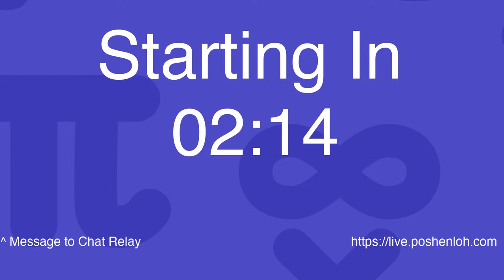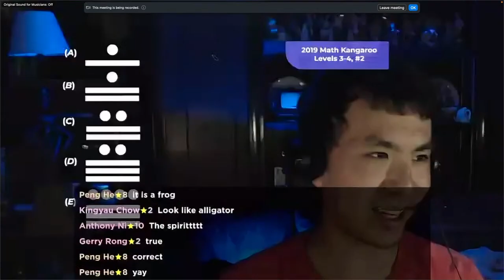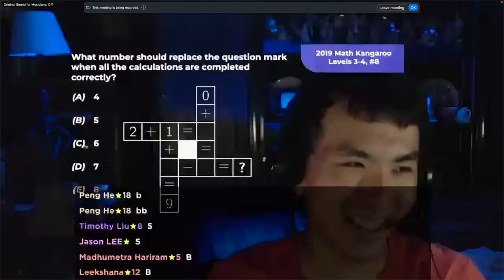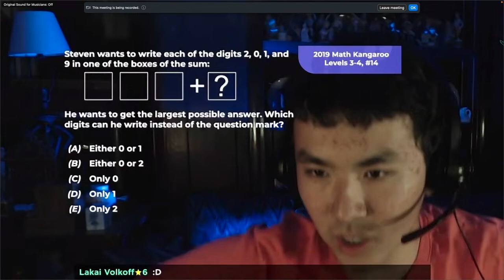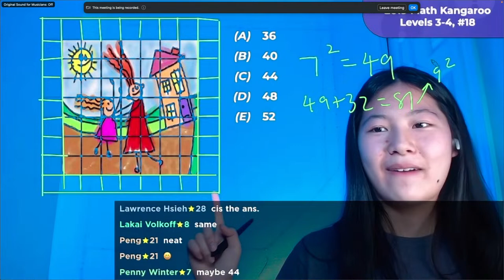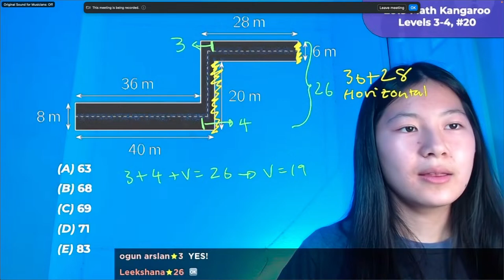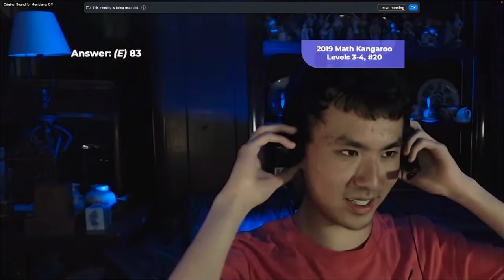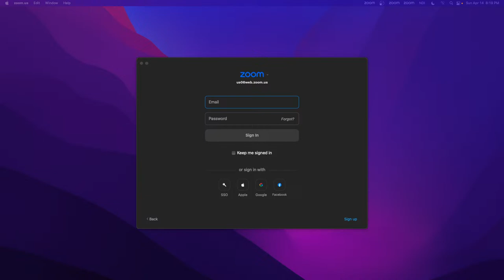Math Kangaroo × Daily Challenge LIVE Solve – 2019 Level 3 and 4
We are bringing a whole season of LIVE Solves, in collaboration with Math Kangaroo USA!

Every three weeks, you will get to enjoy a great math show dedicated to a specific level. We'll use a new technique we've pioneered to help elementary and middle school students learn to love challenging math We equip brilliant and approachable high school students with the latest technology, transforming Zoom to become unrecognizably lively.

It's as if Instagram Live and Twitch got into education.